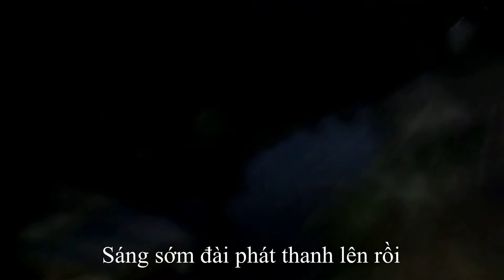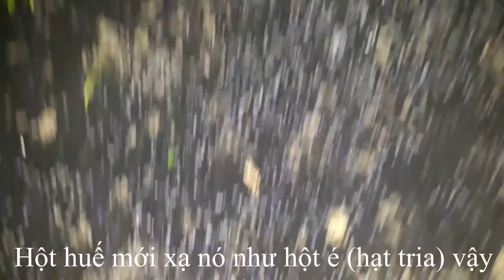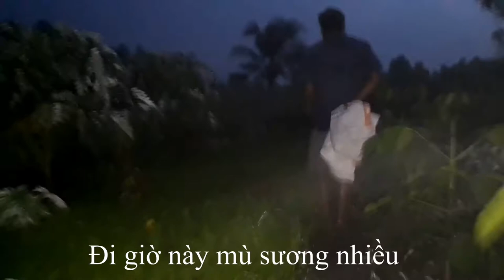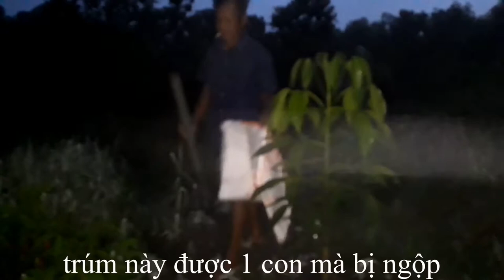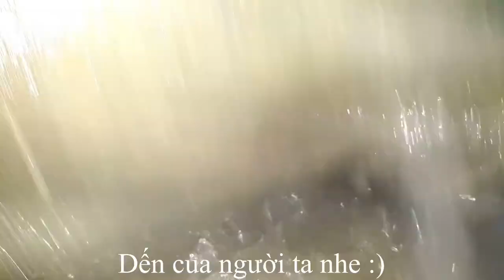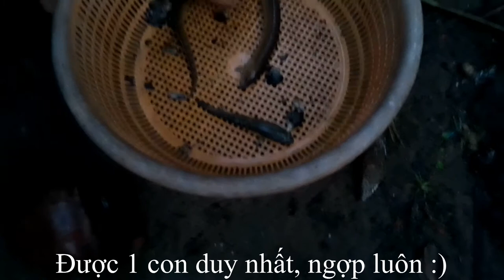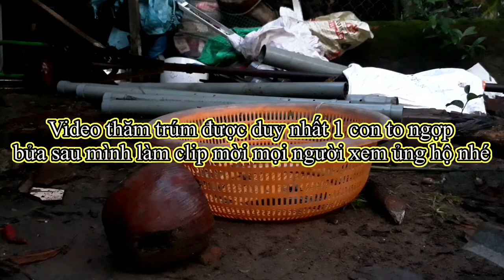Đi thăm trúm lươn kiếm lươn kho sả - Linh Vlog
Xin chào các bạn đến với kênh Youtube - Linh Vlog.
Kênh mình chia sẻ các video trong cuộc sống hàng ngày, chia sẻ chút ít kinh nghiệm và thủ thuật trong cuộc sống.
Mọi người xem video ủng hộ kênh bằng các ấn ĐĂNG KÝ - Like - Share kênh giúp mình nhé.
Cảm ơn các bạn đã quan tâm theo dõi Kênh.